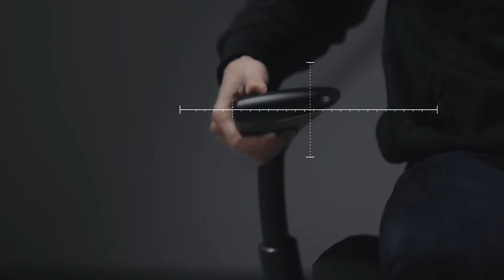Come trovare il set up e gli accessori PERFETTI per la tua Xbox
Sei a caccia degli accessori più interessanti per la tua Xbox o di idee per migliorare la configurazione di Xbox Series X o S?
Dalla grafica al sonoro passando per i migliori accessori possibili, ecco come portare al top la configurazione della tua console!